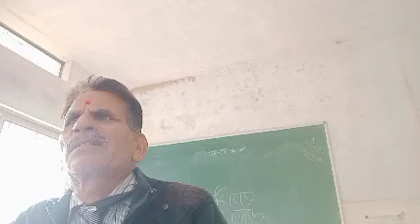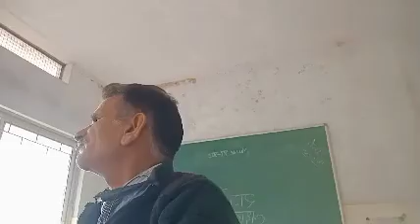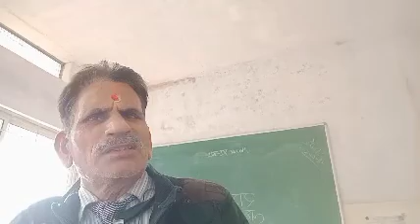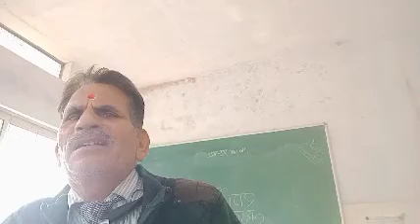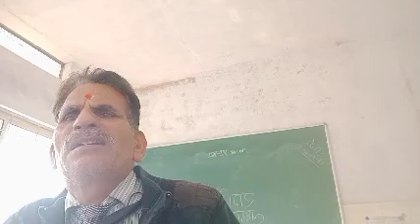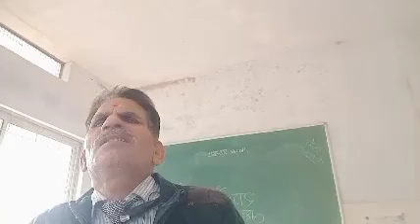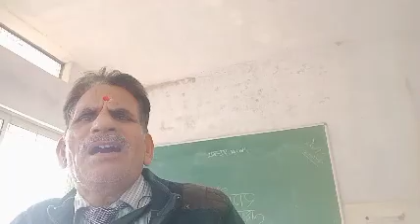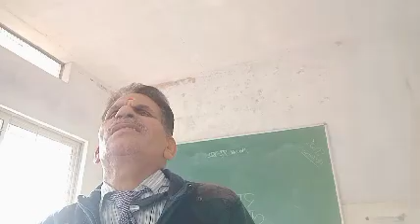Lakshan geet Raag bhairav